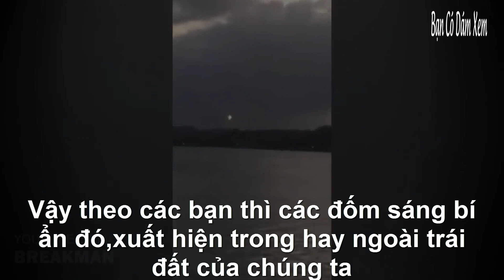7 Sinh Vật Khổng Lồ Được CAMERA Ghi Lại - Bạn Có Dám Xem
⍟ Đăng kí và bật chuông để xem các video mới nhất tại đây
Chúc các bạn có những giây phút thật sự thư giãn,sau 1 ngày làm việc mệt mỏi!.